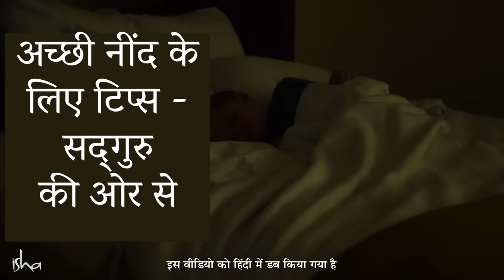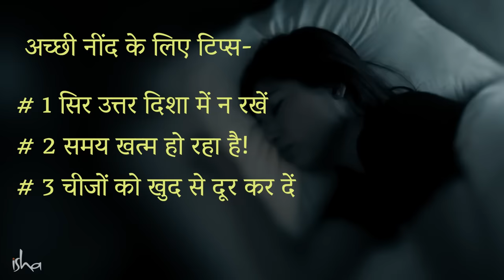सोने से पहले ये 3 चीज़ें ज़रूर करें | Tips To Sleep Well | Sadhguru Hindi